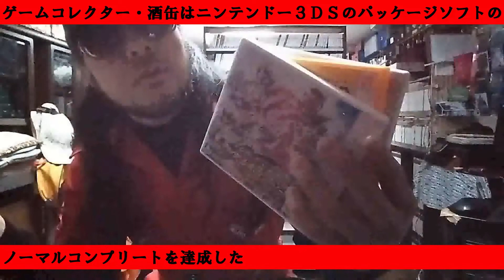【初代PSのマルチポーチが人気なんですって！？】 令和四年六月十五日 playstation マルチポーチ ニュースをみて気になった ゲームコレクター・酒缶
○引用元
初代PlayStation™の原寸大マルチポーチ付きBOOK BLACK ver.│宝島社の公式WEBサイト　宝島チャンネル

初代PlayStation™の原寸大マルチポーチ付きBOOK BLUE ver.│宝島社の公式WEBサイト　宝島チャンネル

プレイステーション　マルチポーチ付きの中古/未使用品 - メルカリ

セクシャル判定されたけどセクシャルじゃナーイ｜ゲームコレクター・酒缶｜note

○note
ゲームコレクター・酒缶｜note

○使用楽曲
困った時の「ピンポーン」